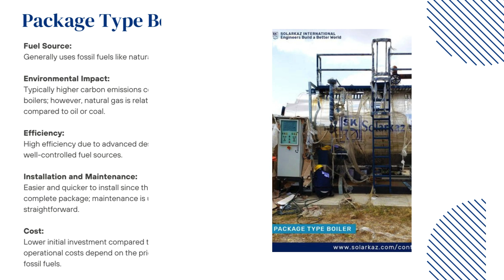Biomass Boiler vs. Package Type Boiler: Key Differences Explained!